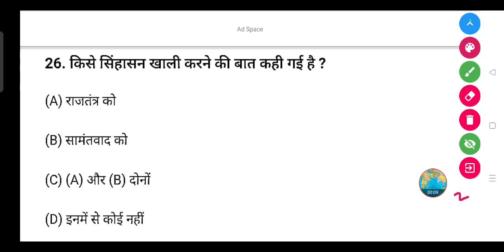किसे सिंहासन खाली करने की बात कही गई है ?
(A) राजतंत्र को

(B) सामंतवाद को